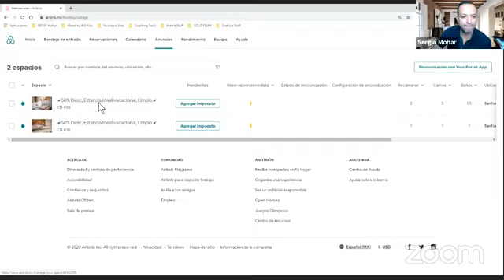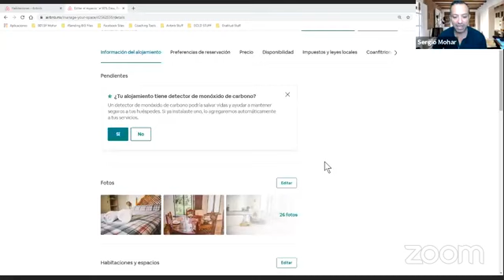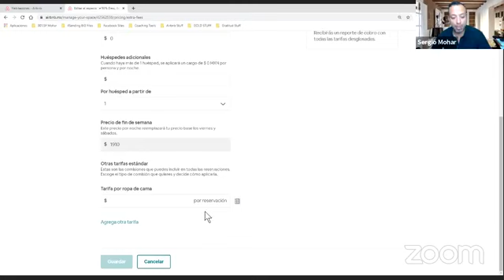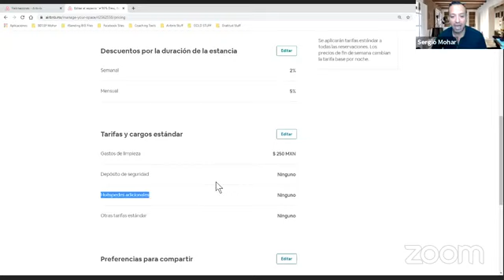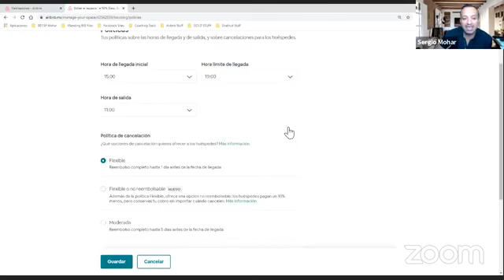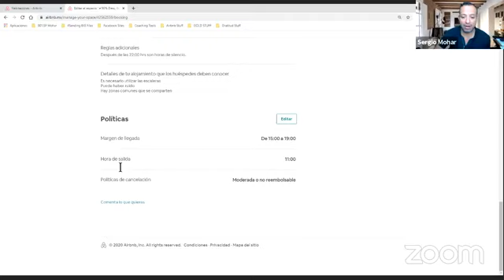Costos Adicionales y tu Política de cancelación en tu Airbnb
Agrega tarifas adicionales de limpieza, por huéspedes adicionales, Cómo elegir la política de cancelación correcta para ti y mucho más.

¿Quieres ayuda con esto? 👉 Reserva tu llamada de Estrategiabnb GRATUITA

Creado por Sergio Mohar tu líder en Rentas a Corto Plazo con Airbnb en LaComunidadBnB™👨‍🏫 I Imperiobnb I Habitat Conjunta

Presidente y Anfitrión @Imperiobnb

Asiste a este seminario en línea para descubrir cómo puedes involucrarte en bienes raíces, más rápido y más fácil que nunca.

Imperiobnb : Crea tu cuenta gratuita de Airbnb (y gana $ 963 MXN)
Utiliza este enlace de cupón de Airbnb para acceder a tu descuento